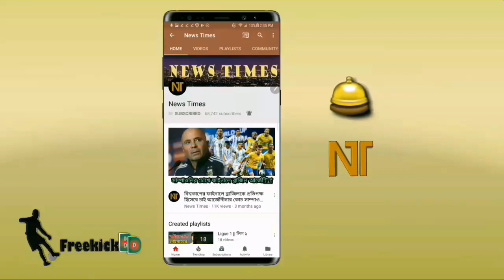ভক্তদের জন্য চরম দুঃসংবাদ! যে কারণে দুই মাসের জন্য নিষিদ্ধ হলেন গ্যাব্রিয়েল জেসুস | Gabriel Jesus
বিস্তারিত জানুন।
ব্রাজিল ফুটবল নিউজ - Barzil football news - Gabriel Jesus banned for three months from international football.